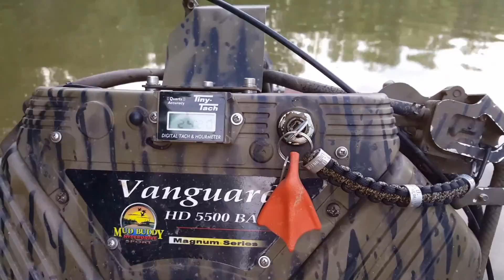MB HDR retro reverse shallow bottom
Reversing with the HDR Retro in a shallow bottom slough. Prodigy 1754 Mud Buddy HDR